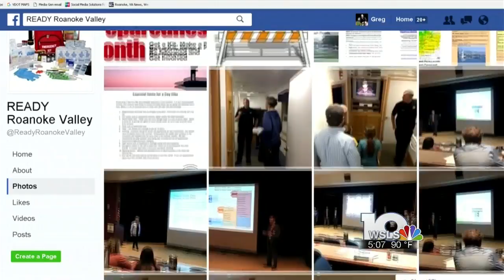Roanoke Valley emergency crews encourage families to have an emergency preparedness plan